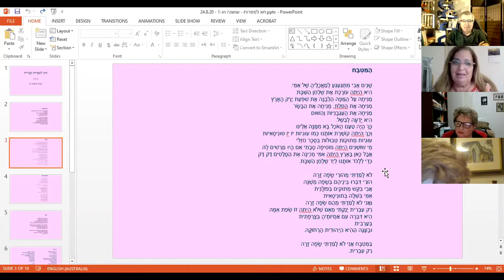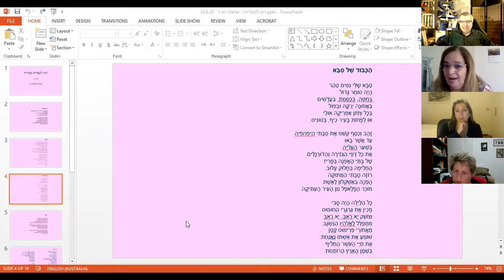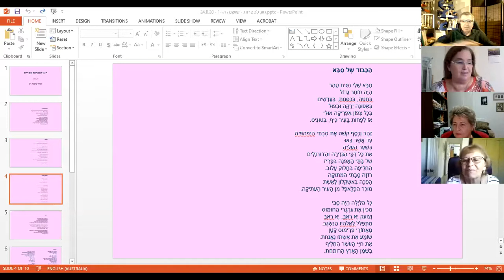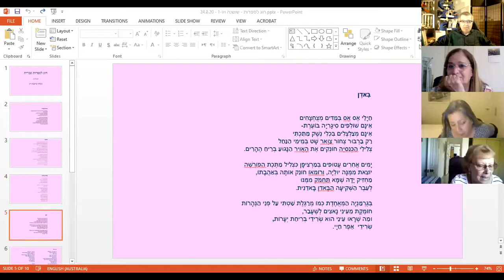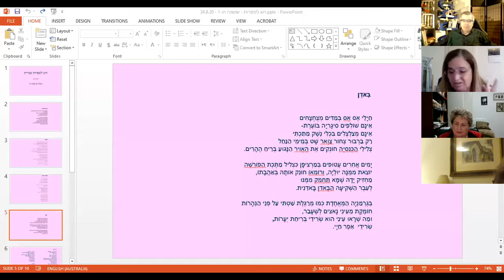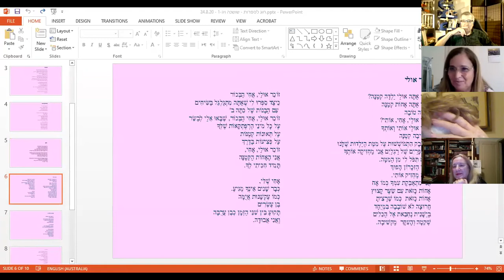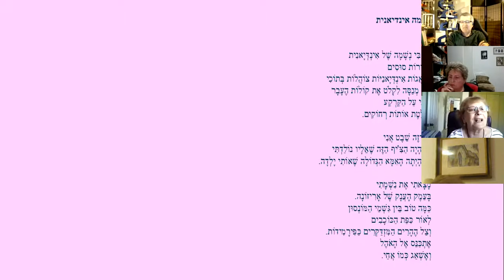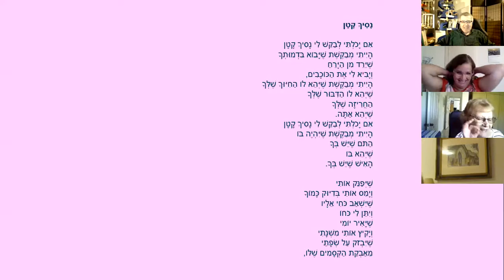המועדון הישראלי סידני- חוג לספרות עם שושנה ויג - 24.8.20